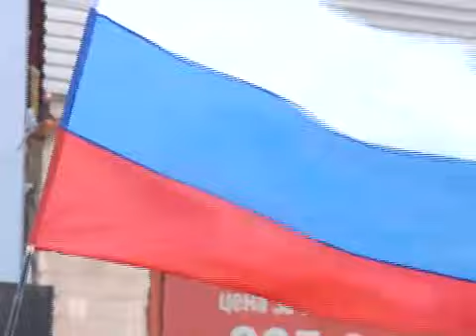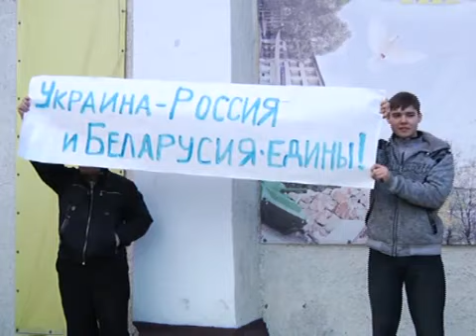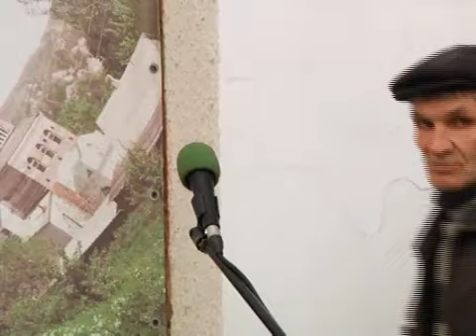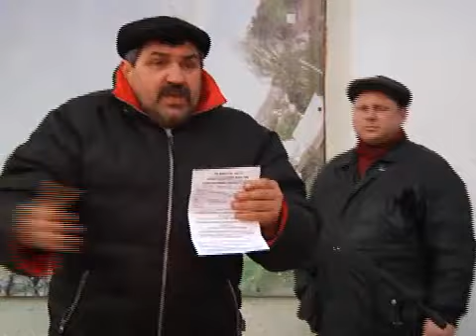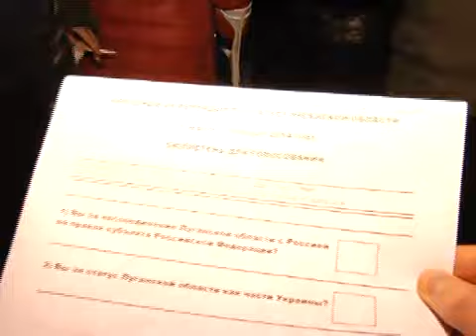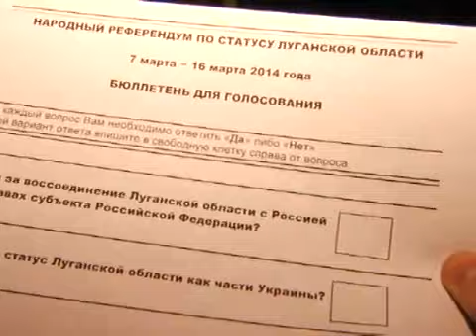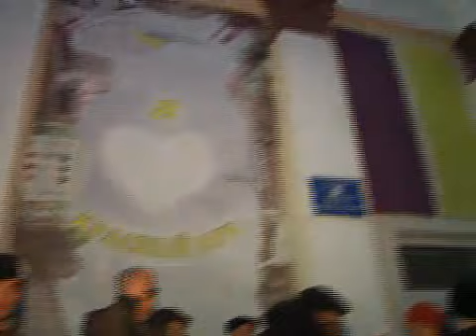Митинг Красный Луч 12 03 14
Содержит нецензурные слова